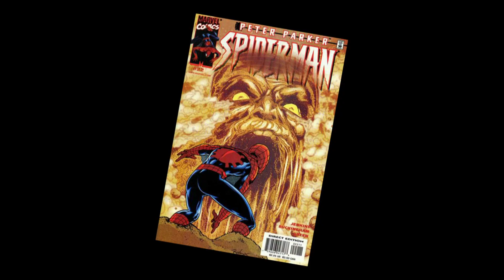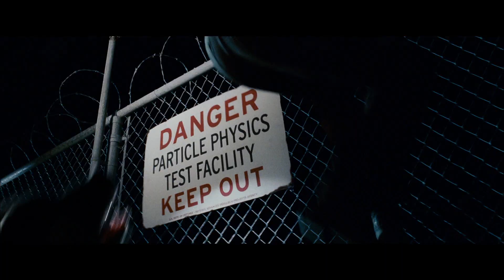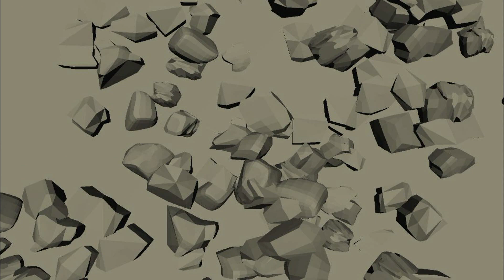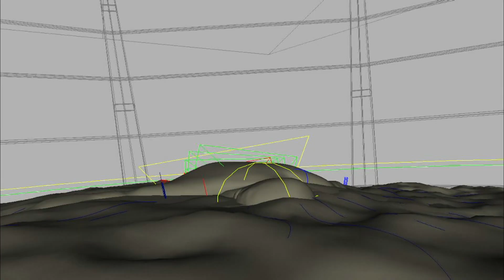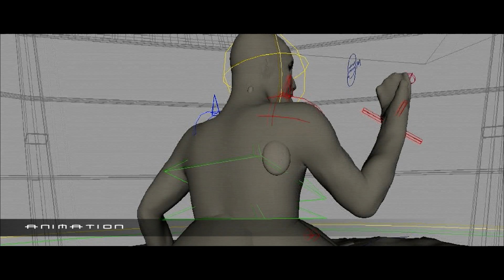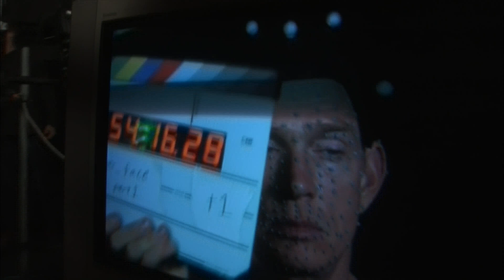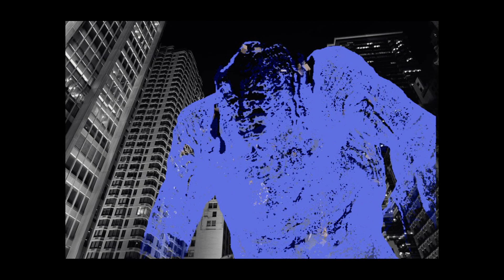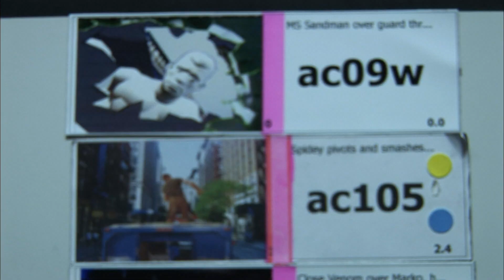Spider-Man 3 (2007) - Grains of Sand: Building Sandman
Consists of interview bits, stuff from the comic books, looks at various tests and previsualization, clips from the movie and behind the scenes footage. They go into the character, studying how sand moves and behaves, different types of it, the casting choice of Thomas Haden Church, the origin of the villain as seen in the film (yeah... you may not want to watch this until you've seen SM3), and, awfully briefly, Stan Lee appears with one or two things to tell. Everyone has something to say, and it's all explained rather well. This is informative and entertaining. Coming it at just under 14 minutes with credits, this is never boring, and has a nice pace. It's well-edited and fairly concise, without rushing past the CGI and tech talk, so everyone can follow this. This focuses almost entirely on the flick's presentation of the classic foe of the hero of the somewhat arachnid persuasion, with quite little in the way of comparison to the written original version. You'll have to look elsewhere for that.